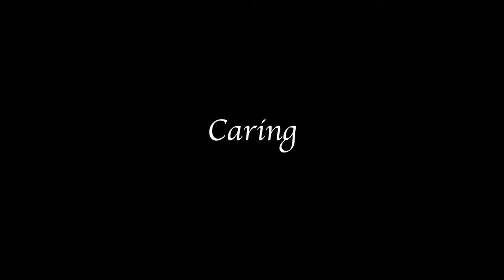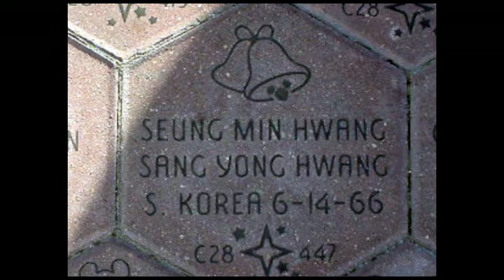a Tribute video to my mother.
a video Tribute to my mother.